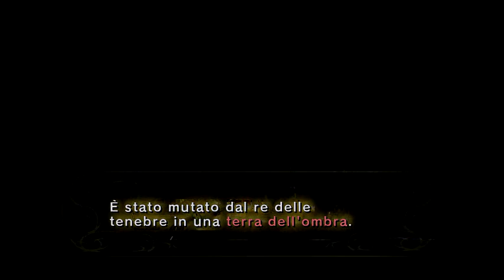[GC] TLOZ Twilight Princess ITA (3 Cuori) #3 TA-DAN, TA-DAN, TA-DAN TA-DAN TADAN TADADADA-DAAAAN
Sono un lupacchiotto ora. E ho una tizia che mi schiavizza. Le cose potrebbero andare meglio, ma non stiamo qui a lamentarci...

Let's Play di The Legend of Zelda Twilight Princess by Chiofy (tre cuori)

Se vi state chiedendo cosa sono quelle parti sfuocate a lato: il gioco è in 4:3 per Gamecube e ho preferito lasciare la risoluzione giusta piuttosto che slargarla orribilmente. Per non lasciare quelle colonne nere che mi fanno rabbrividire, ho deciso di fare così. Spero l'idea vi piaccia!